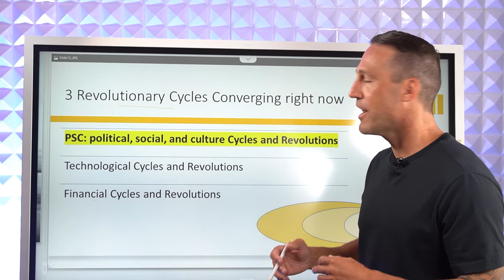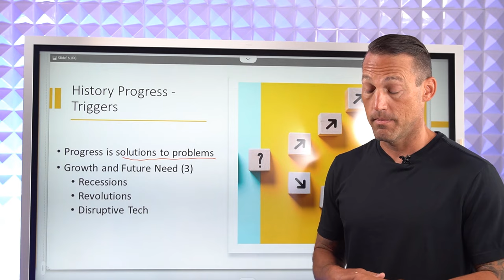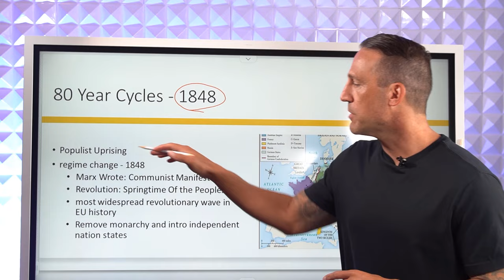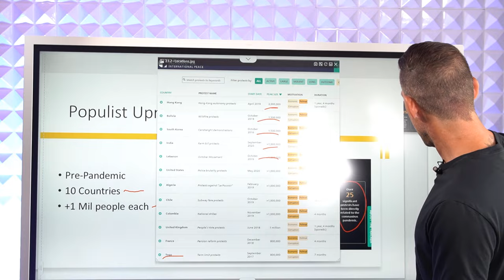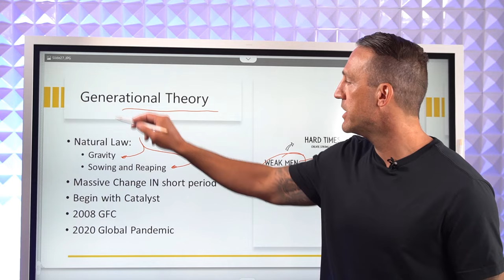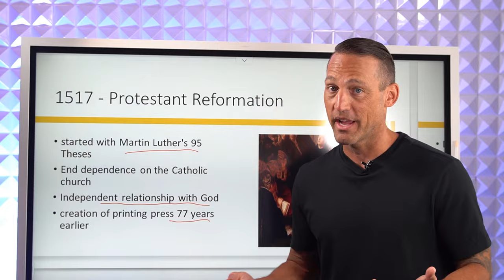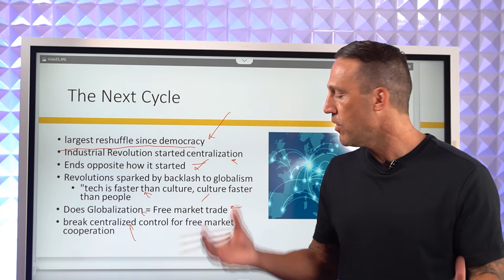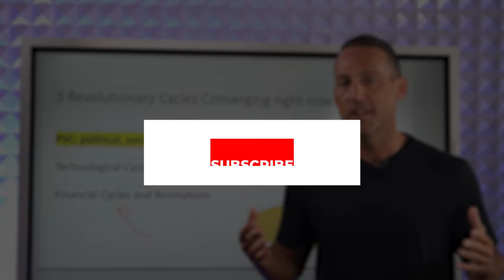The Last Time These Three Cycles Converged The Whole World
🔥 THE WORLD IS NEVER GOING TO BE THE SAME AGAIN AFTER THESE 3 CYCLES CONVERGE, LEARN HOW TO USE IT FOR YOUR ADVANTAGE

The last time these three cycles converged, the whole world changed! Now, this is your guide, and what you need to be doing to be prepared.

It's clear the world we're going into is not the same as the one we're leaving behind. Anyone paying attention can see that the entire world is going through massive changes.

Political, social, cultural, all those structures are changing. We have technological advancements that are coming in fast. The global financial system as we know it, is running out of options. And when you're playing a game, and you run out of moves, what do you do next? Well, you're going to have to reset the game.

Which makes sense, since the voice of the world economic forum is calling for a great reset and their agenda for that. It's become so loud, but there are three factors to consider that could help, hurt, or affect the global elites' plans.

Now understanding history helps us to know what's happening now. But more importantly, it unlocks the keys to the future, by understanding human nature and progress. To understand and make sense of this, we have to look at three key areas together.

These three cycles and revolutions will help us to understand this impact as well as where they are going. What's happening to the world isn't just about de-levering, it's not about inflation or deflation, it's much bigger than that.

We're watching all of this happen in real-time, which is probably the greatest revolution since the late 1700s (which gave us democracy, the industrial revolution, and free-market capitalism).

American philosopher George Santayana said, "Those who cannot remember the past are condemned to repeat it". This means while we look forward to the future, we must also learn from the lessons of the past, so we don't make the same mistakes, and even better — we can use these lessons to our advantage.

So to help you learn the key lessons from the past, so we can better understand what's going on in the world today, and more importantly, where we're going in the future. All of this is to help us prepare and protect our family, finances, and freedoms.

(This is Mark's work that he's been studying for years! He's going to break this down into 3 different topics to help bring simplicity to these cycles that we must learn from to understand the problems in the world today. He's going to be hosting a FREE event to help you get more freedom, more money, and to build your legacy)